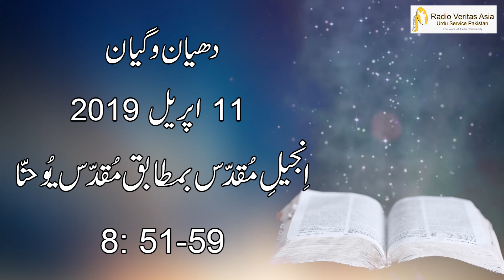Daily Reflection for 11th April 2019 | Urdu Gospel | Urdu Bible Reading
Daily Reflection for 11th April  2019

Director
Radio Veritas Asia Urdu service

Voice: Mrs. Iram Imran
Audio Editing: Mr. Francis Xavier
Video Editing: Mr. Akaash Gill